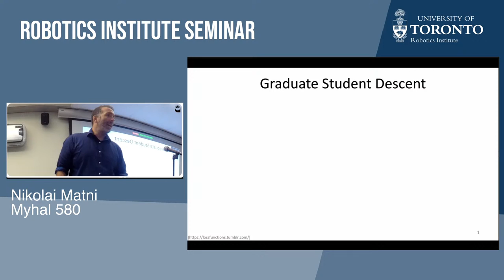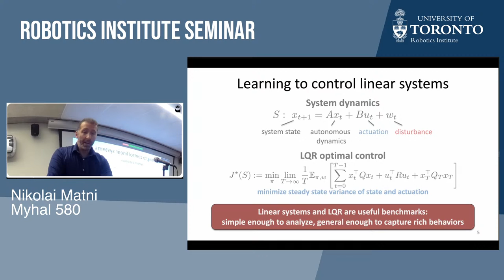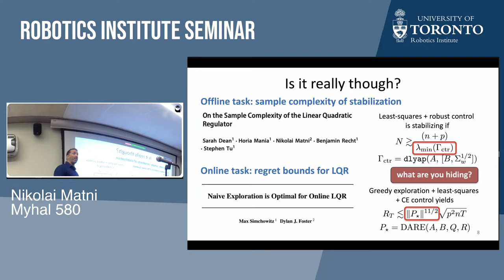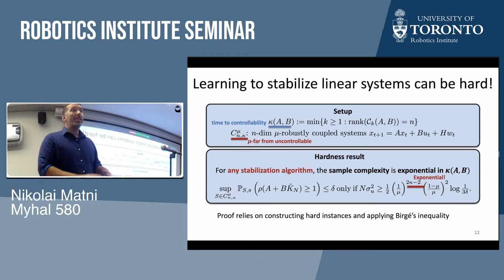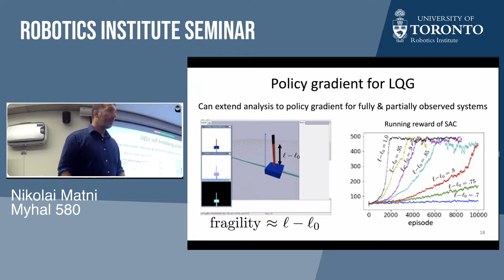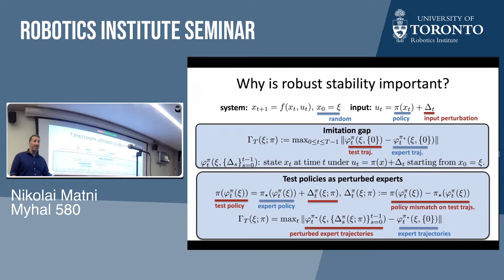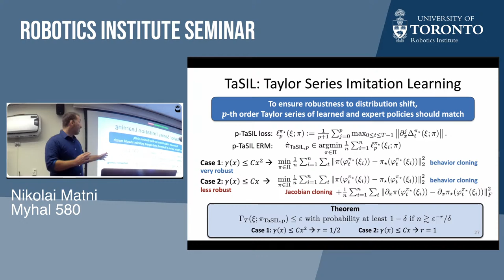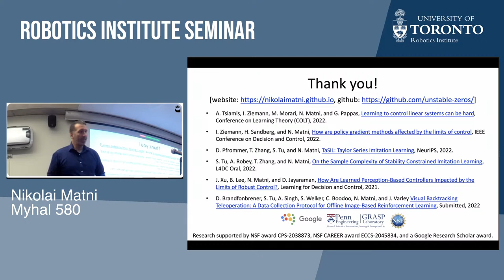UofT Robotics Seminar: Nikolai Matni (UPenn) on What Makes Learning to Control Easy or Hard?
"What Makes Learning to Control Easy or Hard?"

Abstract: Designing autonomous systems that are simultaneously high-performing, adaptive, and provably safe remains an open problem.  In this talk, we will argue that in order to meet this goal, new theoretical and algorithmic tools are needed that blend the stability, robustness, and safety guarantees of robust control with the flexibility, adaptability, and performance of machine and reinforcement learning.  We will highlight our progress towards developing such a theoretical foundation of robust learning for safe control in the context of two case studies: (i) characterizing fundamental limits of learning-enabled control, and (ii) developing novel robust imitation learning algorithms that guarantee that the safety and stability properties of the expert policy are transferred to the learned policy.  In both cases, we will emphasize the interplay between robust learning, robust control, and robust stability and their consequences on the sample-complexity and generalizability of the resulting learning-based control algorithms.

Bio: Nikolai Matni is an Assistant Professor in the Department of Electrical and Systems Engineering at the University of Pennsylvania, where he is also a member of the Department of Computer and Information Sciences (by courtesy), the GRASP Lab, the PRECISE Center, and the Applied Mathematics and Computational Science graduate group.  He is also a Visiting Faculty Researcher at Google Brain Robotics, NYC. Prior to joining Penn, Nikolai was a postdoctoral scholar in EECS at UC Berkeley. He has also held a position as a postdoctoral scholar in the Computing and Mathematical Sciences at Caltech. He received his Ph.D. in Control and Dynamical Systems from Caltech in June 2016. He also holds a B.A.Sc. and M.A.Sc. in Electrical Engineering from the University of British Columbia, Vancouver, Canada. His research interests broadly encompass the use of learning, optimization, and control in the design and analysis of autonomous systems.  Nikolai is a recipient of the NSF CAREER Award (2021), a Google Research Scholar Award (2021), the 2021 IEEE CSS George S. Axelby Award, the 2017 IEEE ACC Best Student Paper Award (as co-advisor), and the 2013 IEEE CDC Best Student Paper Award.